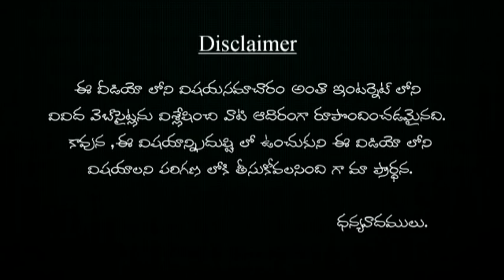స్కిన్ వైటనింగ్ కోసం కొన్ని తక్షణ మార్పు | skin whiting kosam koni takshana marpu?